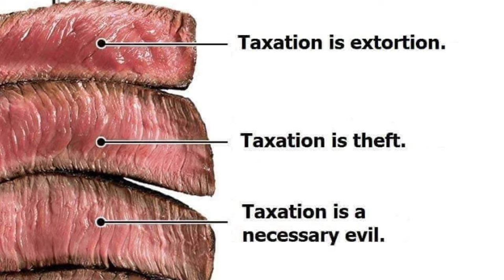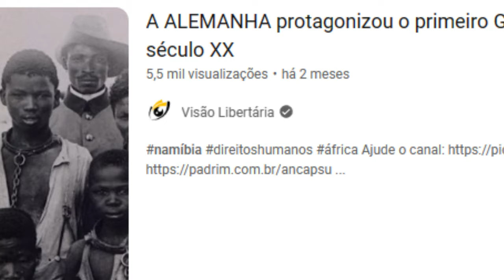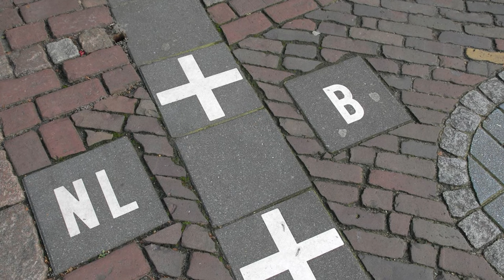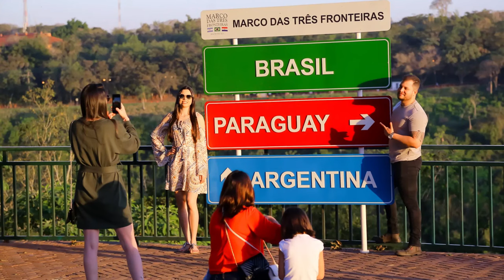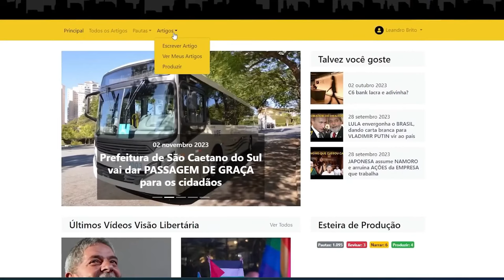A fronteira MAIS BIZARRA do mundo nos mostra que FRONTEIRAS estatais NÃO FAZEM SENTIDO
Ajude o canal:

16vmNcrA4Mvf7CaRLirAmpnjz1ZH3bWNkQ (Bitcoin)